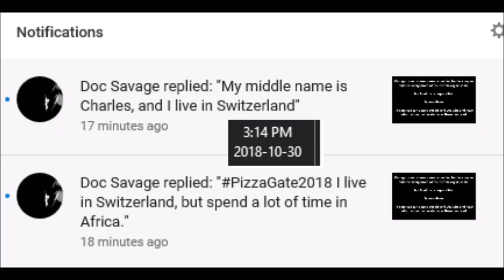criminal stalker ian boulton responds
might want to ask him how they can remove articles from a persons blog, and why they stalk Canadian citizens ?
of course Switzerland, this criminal needs to be jailed and exposed for THEIR crimes against me